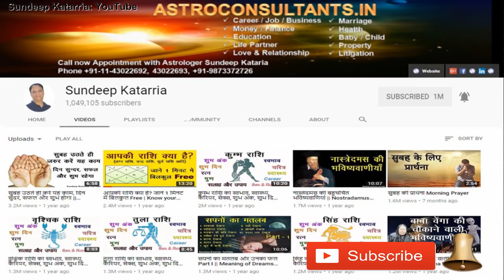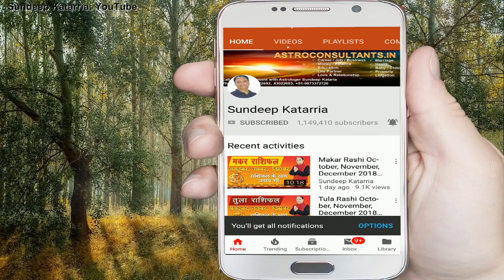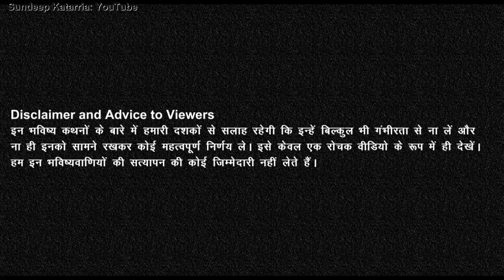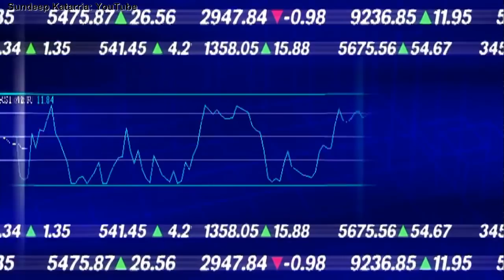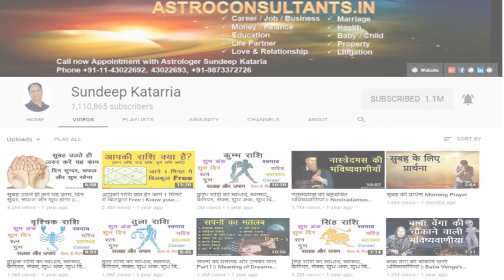What Are The Predictions By Psychics For 2019 And 2020?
क्या कहते हैं भविष्यवक्ता 2019 और 2020 के बारे में?

psychic reading
psychic medium readings
psychic
clairvoyant readings
psychics and mediums
clairvoyant